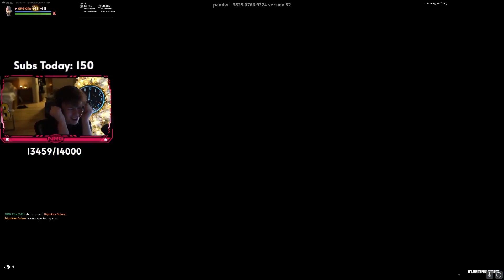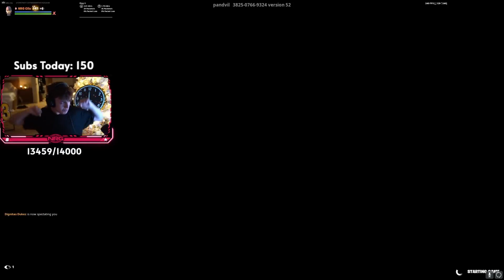CLIX VS DUKEZ 1v1 COMPLETO DUKEZ LE TIRA Y CLIX SE PICA